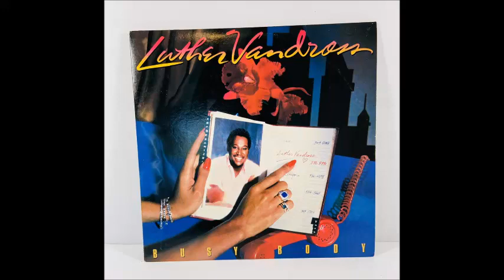Luther Vandross - I Wanted Your Love [83]